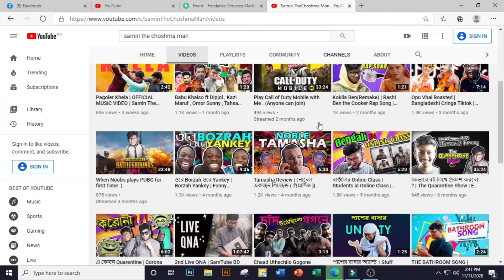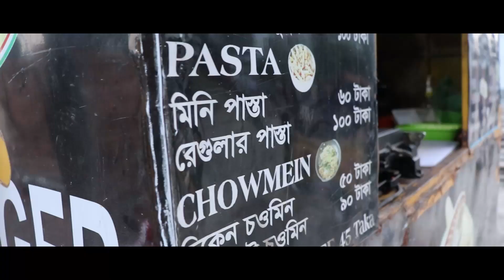Best Burger under 60 Taka | Lets Eat | Ep-1 | Food Vlog | Samin TheChoshma Man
This is our first episode of Lets Eat . In this episode we are reviewing 60 Taka burger which is budget friendly and tasty .

Location - Dokhhin Banasree , Kaji bari , Dhaka

kw: Samin, Samin the choshma man , Food vlog, vlog, burger, best burger , budget burger , the choshma man , choshma man ,

===PIRACY WARNING===

This Product © all the Copyright reserved by Samin TheChoshma Man . Legal action will be taken against those who violate the copyright of the following material presented!